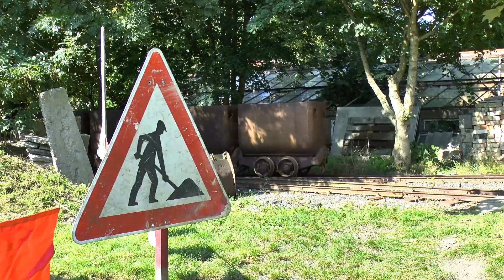Feldbahn im Garten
Eine Gartenbahn kann jeder haben, für eine Feldbahn im Garten hat nicht jeder platz. Viel Freude mit diesem kleinen Video, wo es ums Feldbahnfahren im Garten geht.

Schöne Pfingsten!

Kamera: Michael Franke, Michael Lückert
Schnitt: Annika Taute